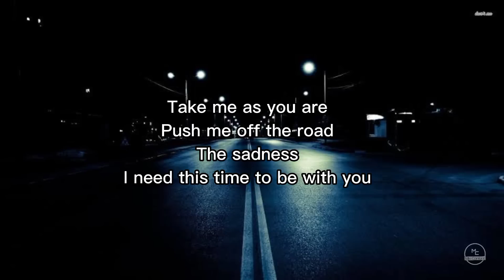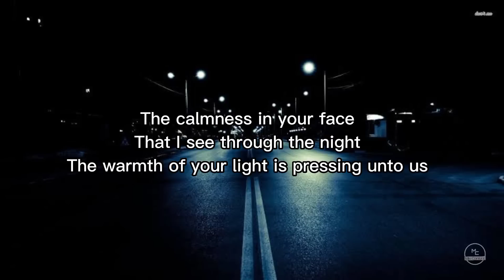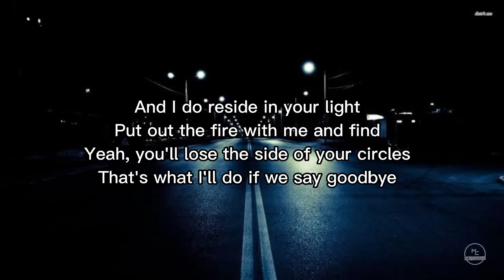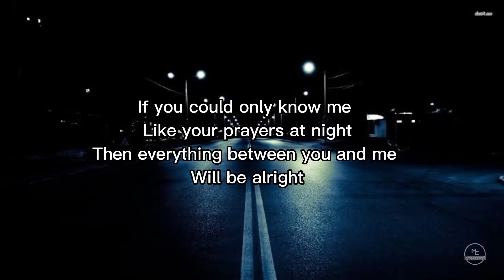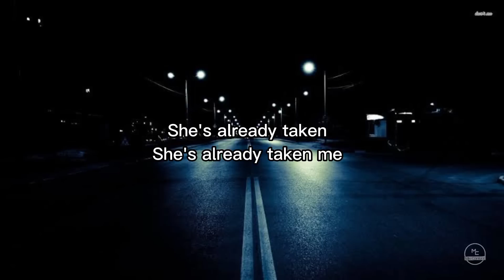THE DAY YOU SAID GOODNIGHT Lyrics - Hale(Jenzen Guino Cover)